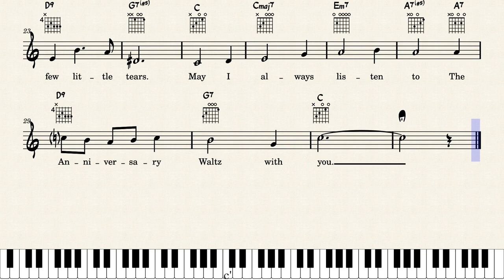The Anniversary Waltz [lead sheet]